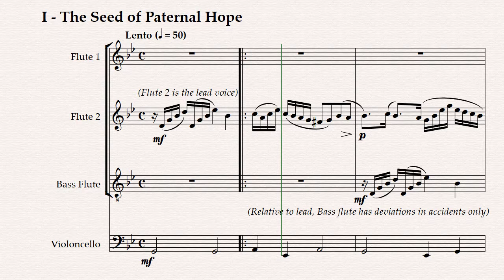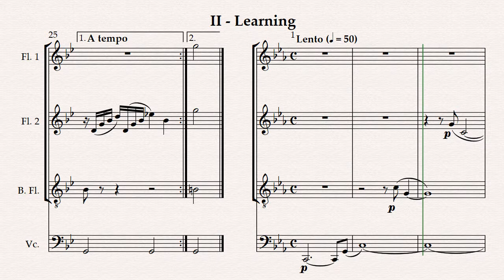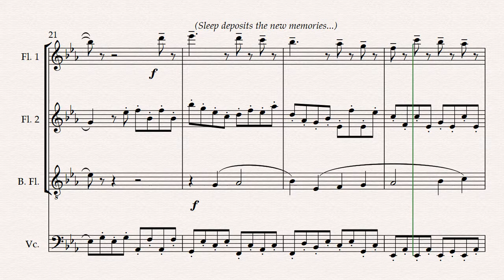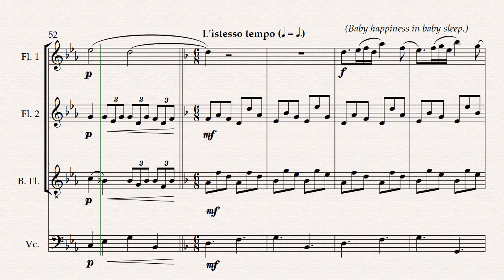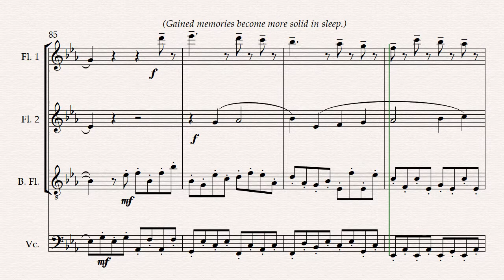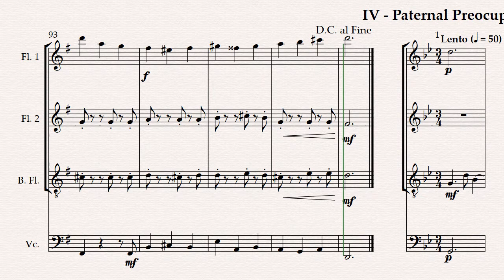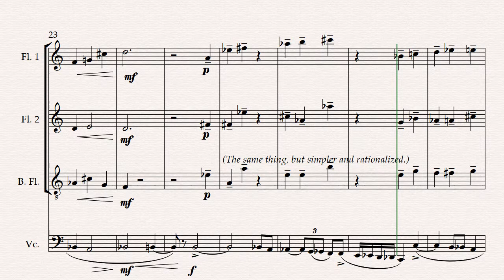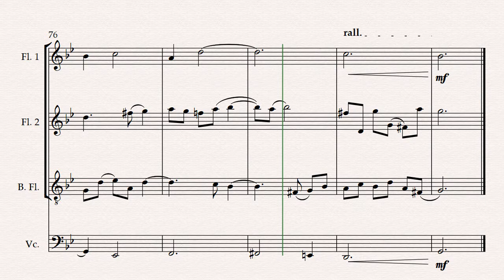Flute Quartet #1 in Gm, "Luna" (Synthesized)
Daniel Balparda de Carvalho
Quartet #1 for 2 flutes, bass flute, and cello in Gm, Op. 9, "Luna"
(dedicated to Luna Balparda, my beloved daughter)

0:00:00 - I - The Seed of Paternal Hope (Gm 3-voice canon at octave with bass... mostly)
How I felt about my hopes for my daughter while she was in the womb

0:04:00 - II - Learning (almost a rondò in Cm)
Life has a stumbling begining that grows in complexity as we learn

0:12:43 - III - Energy & Inocence (minuet in G)
New life comes with inocent energy

0:18:07 - IV - Paternal Preocupation (rondò in Gm)
The parent has now a permanent worry as the new life faces challenges

(version 1.1  -  August 6th 2020)